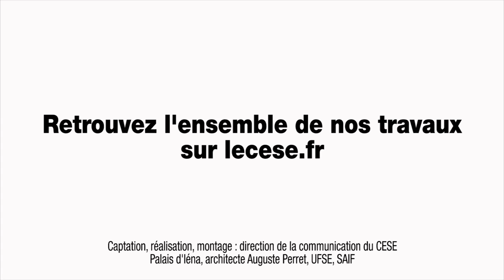Questions à Nicolas LESUR (crowdfunding) - TPE-PME - cese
Questions à M. Nicolas LESUR, Président du financement participatif France (crowdfunding), auditionné par la Section de l'économie et des finances du CESE dans le cadre de la saisine : "Les TPE-PME et le financement de leur développement pour l'emploi et l'efficacité".